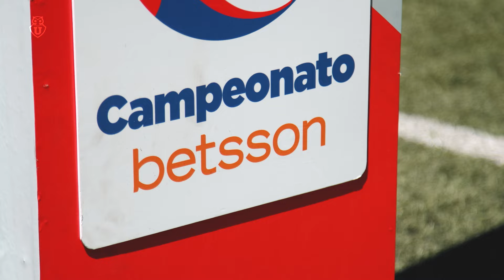Deportes Copiapó 3 - Universidad de Chile 1 | Campeonato Betsson - Fecha 24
En un partido válido por la fecha 24 del CampeonatoBetsson, caímos como visita por 3 goles a 1 ante Deportes Copiapó, con descuento a favor de los azules de Leandro Fernández.